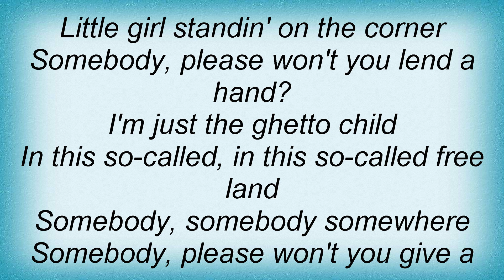Shemekia Copeland - Ghetto Child Lyrics